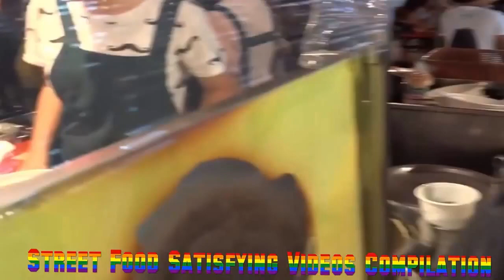Taiwan Street Food Street Food Satisfying Videos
Image result for taiwan food list
THE DISHES YOU HAVE TO KNOW
Beef Noodle Soup (牛肉麵)
Hot Pot (火鍋)
Gua bao, or the Taiwanese Hamburger (刈包)
Zong Zi: Sticky Rice Dumpling (粽子)
Taiwanese Fried Chicken (鹹酥雞) .
Braised Pork Rice (滷肉飯)
Oyster Vermicelli Noodles (蚵仔麵線)
Scallion Pancake (蔥油餅)

Hi everyone .. This is GURU DEV .. I make videos on gaming , travel log ,cooking , Technology..
I just want to share with you all the good things i know.. and make a community of friends..
I am a young  and energetic guy .. if you want to walk through the journey of my life..

This stock footage is free to use you can use this video for your project or commercial purpose but you can't sell this.

►Licensing
You don’t need any special license to use the footage presented in this video. This footage is free for personal and commercial use. No attribution is required, but a reference link in the comment back to this video is always appreciated.

► For any questions write me a comment (pls not a E-Mail)